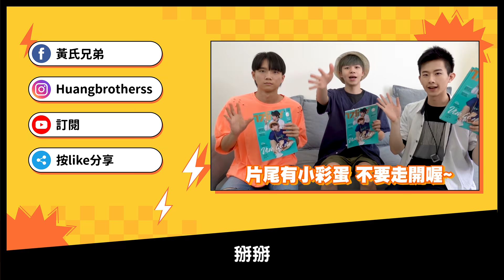【大揭密】登上雜誌封面！兄弟倆給員工的評價居然是？【黃氏兄弟開箱頻道】17Live+5月號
哲哲瑋瑋登上17Live+雜誌5月號封面啦！
5/1開始在各大便利商店以及實體書店都可以買到喔！
記得看到最後，有獎品要送給大家喔～

全台四大便利超商（7-11、全家、萊爾富、全家）＆實體書店皆有販售

【影片製作小幫手】
👉剪輯師 ➔ Yiwen / 康康
👉字幕師 ➔ Yiwen / 康康
👉封面製作師 ➔ Yiwen / 康康
👉頻道飼養員 ➔ 康康
👉頻道分析師 ➔ Yuka

瑋瑋 IG  👉 weiii1008
哲哲 IG  👉 huang45490
康康 IG  👉 kangkang0920

👉 喜歡拍試吃、新品、搞怪、整人影片、美食、實驗、桌遊、黑暗料理(?)、活動、訪問